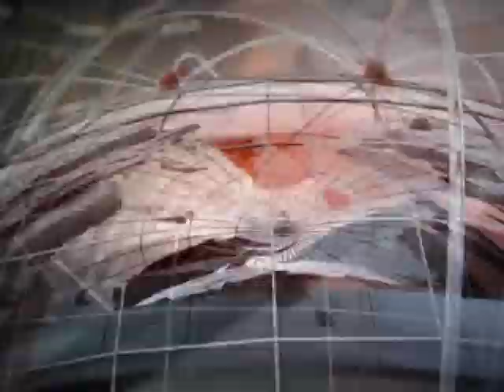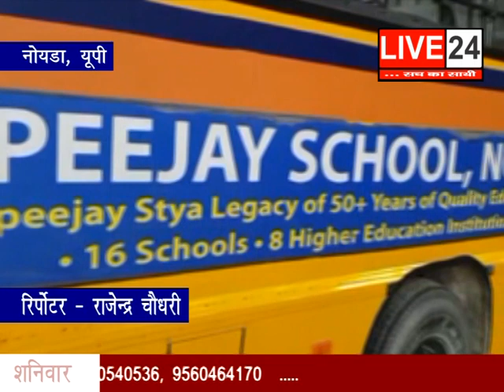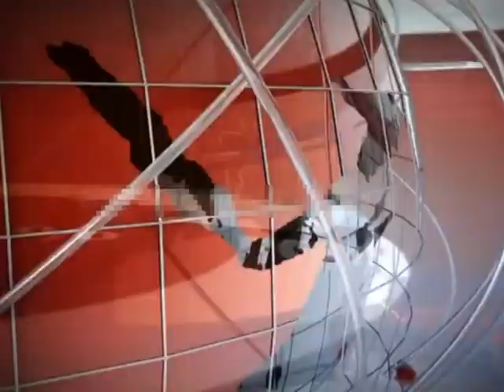LIVE 24 FATAFAT NEWS BULLETIN 17 NOV 2018